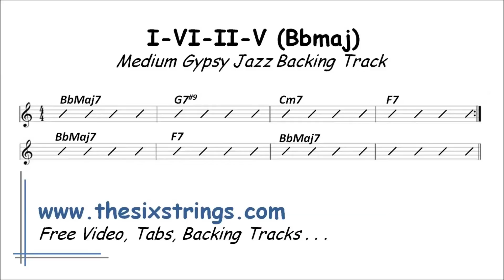I-VI-II-V Backing Track (BbMaj) 468 Medium Gypsy Jazz